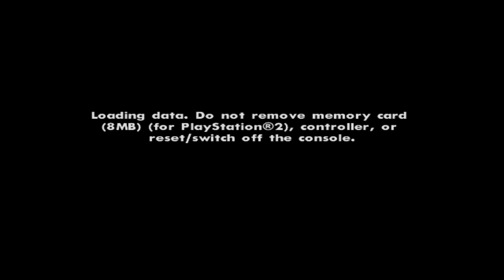GTA San Andreas - Obtaining EC/EC2 Twilight Blue Poly and Black Vincent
Time Stamps:

00:00 - Obtaining the EC/EC2 (Exclusive Color and Exclusive Secondary Color) Twilight Blue Poly and Black Vincent
04:20 - Showing off the EC/EC2 Vincent

This Method will work EXACTLY as shown on PS2, Xbox, PC, Mobile, and Definitive Edition since all of these Platforms/Versions allow the Method shown in the Video.

Before you begin, you will need to gamble in the Casino to raise the Gambling Skill Stat by ONE Level.  After, just bet some more money and have about NEGATIVE (-) $500.  When you walk out of the Casino, CJ will get TWO Phone Calls.  The SECOND Call is when the Vincent will show up.

You can obtain this in the beginning of the game at the expense of breaking your Save File.  By obtaining it too early on, will prevent a Phone Call given to CJ, thus not allowing him to progress in the Story any further.  Why anyone wants to obtain Special Vehicles so early on in the game when there is limited storage space is beyond me.  Wait until Las Venturas.  All storage space in the game available by then and no broken Save File.  See how easy that was?  Don't be dumb and stubborn.

If you have this EC/EC2 Vincent, then, the EC2 Black Vincent from "Home Coming" is completely inferior since THIS Vincent has the same EC2 Black, PLUS the EC of Twilight Blue Poly.  Though, obtaining this SUPERIOR Vincent will effect your Stats with Gambling Wins/Losses and your Biggest/Smallest Payouts.

The EC2 on this Vincent can not be seen in-game and can only be seen when viewing your Save File under a Save Editor.  Visually in-game, it will look like any ordinary Vincent.

I am recording this Video on PCSX2 Version 1.6.0.  Game Version is SLUS-20946 (Version 1.03) of GTA San Andreas for PS2.